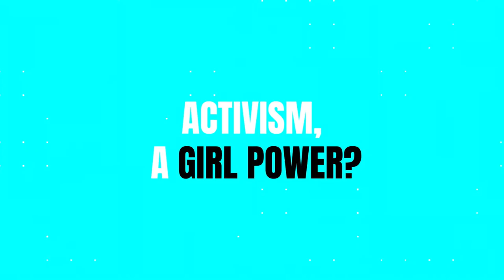Activism: a girl power? Webseries: It all starts with you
"BIGGER THAN US portrays 7 young activists aged 18 to 25 who, from Rio to Jakarta, fight for human rights, dignity and freedom. They help and fix the world around them, people. Doing so, they find joy, meaning, a community. Why and how? What drives them? Who helps them? In this exclusive web series ""It all starts with you"", beyond our feature film, they focus on the joys and resistances met, the rewards and price to pay for what they do. They share their lessons learnt, what you should consider when getting involved. In this episode, they wonder whey girls and women are over-representend on the frontlines of change.

BIGGER THAN US is much more than a film. It's a collective adventure, with exclusive content, educational tools, direct access to our protagonists and their needs to support, tones of trainings and links to get involved with NGOs and collectives we are partnering with.

Edited from some unused rushes of BIGGER THAN US,  this exclusive bonus video is existing because of the support of our partner Tilt.

Images : Tess Barthes, Christophe Offenstein, Flore Vasseur
Sound : Jean-Luc Audy, Fanny Weinzaepflen
Editing and post production : Sarah Sitruk
Director : Flore Vasseur